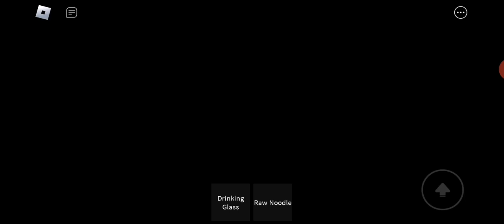Weird Strict Dad - Chapter 1 - Nightmare Mode - Full Gameplay - Roblox